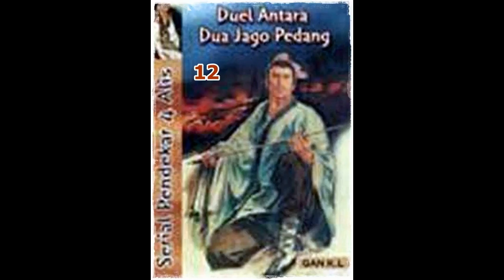Seri Cerita Silat Duel 2 Jago Pedang Seri 3 dari 10 Pendekar 4 Alis Jilid 12 Tamat